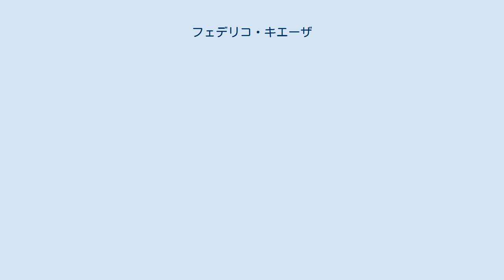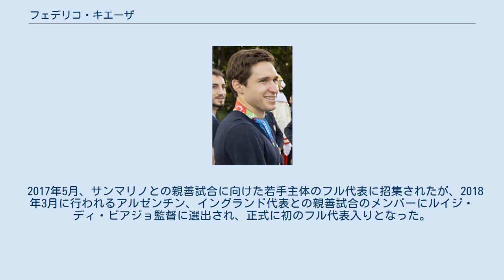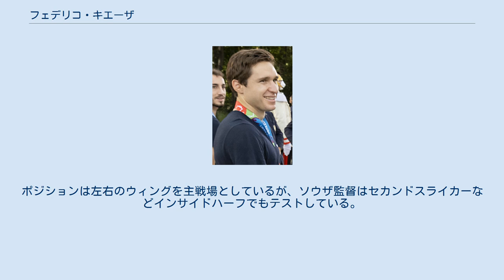フェデリコ・キエーザ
フェデリコ・キエーザ（Federico Chiesa、1997年10月25日 - ）は、イタリア・ジェノヴァ出身のサッカー選手。
父親は元イタリア代表のサッカー選手エンリコ・キエーザである。
 1997年に父親のエンリコ・キエーザの故郷であり、当時父親が在籍していたUCサンプドリアの本拠地でもあるジェノヴァにて生まれるが、そのわずか3ヶ月後には父親の移籍に伴いジェノアを去った。
2002年に6歳から、当時父親が在籍していたACFフィオレンティーナの本拠地であるフィレンツェ市北東部にあるセッティニャーノのサッカースクールにてサッカーを始めた。
2007年には11歳でフィオレンティーナの下部組織に入団し、以後プロデビューまでの育成期間を同クラブで過ごした。
 2016-17年、キエーザは育成部門であるプリマヴェーラに所属していたが、プレシーズンのトップチームの夏合宿にパウロ・ソウザ監督によって招集される。
その後の合宿中の会見でソウザ監督は「キエーザは残りのシーズンを我々と共に行動する」と発言し、レンタル移籍に出さずにそのままトップチームで起用することを示唆した。
そして、その言葉通りに2016-17シーズンの開幕戦であるユヴェントス戦に先発起用され、18歳にしてセリエAデビュー、フィオレンティーナのトップチームでの公式戦デビューを同時に成し遂げた。
続く9月29日にはホームで行われたカラバフFK戦にて欧州カップ戦デビューを果たした。
また12月8日に行われた2ndレグにおいて、後半76分に得点を決め、プロ初得点によってチームの勝利(2-1)に貢献した。
同年1月21日にアウェイで行われた対キエーヴォ戦において、後半ロスタイムにセリエA初得点を記録し、8日後のリーグ戦ジェノア戦でもゴールを決めた。
5月7日サッスオーロ戦でもゴールを決めた。
 2017-18シーズン、9月16日に対戦のボローニャ戦にて先制点を決め、チームも2-1で勝利した。
2月4日のボローニャ戦は決勝点、3月31日クロトーネ戦は1点を挙げた。
 2018-19シーズン、1月30日のコッパ・イタリア準々決勝のASローマ戦で初のハットトリックを決め、チームを7-1での勝利に導いた。
2019-20シーズン、ユヴェントスやプレミアリーグのビッグクラブからの関心が報じられている中、7月29日、第37節のボローニャ戦でセリエAでは初となるハットトリックを達成し、リーグ戦で初の2桁ゴールを達成した。
2020-21シーズン、3試合でプレーし、1ゴールを挙げていたが、シーズン途中にユベントスへ移籍することとなった。
 2020年10月5日、ユヴェントスFCに2年間のレンタルで移籍した。
レンタル料は2年間で1000万ユーロで、特定の条件を満たした場合は買取が義務となる4000万ユーロでの買取オプションが付帯している。
なお、ジャンルイジ・ブッフォンとは父のエンリコに続く親子二代での同僚となる。
10月17日、クロトーネ戦でデビューを飾り、アルバロ・モラタのゴールをアシストしたが、相手選手に危険なタックルを行って退場処分を受けた。
UEFAチャンピオンズリーグ、グループリーグのディナモ・キエフ戦で移籍後初ゴールかつチャンピオンズリーグ初ゴールを決めて勝利に貢献した。
同シーズンのコッパイタリア決勝、アタランタ戦では決勝ゴールを決めて優勝を果たした。
 U-19からイタリア代表に招集されている。
2017年にU-21イタリア代表としてU-21欧州選手権に出場したが、準決勝で敗れた。
2019年にもUEFA U-21欧州選手権2019に出場。
グループリーグで敗退したが、3試合の出場で3得点をあげた。
 2017年5月、サンマリノとの親善試合に向けた若手主体のフル代表に招集されたが、2018年3月に行われるアルゼンチン、イングランド代表との親善試合のメンバーにルイジ・ディ・ビアジョ監督に選出され、正式に初のフル代表入りとなった。
アルゼンチン戦で先発出場で代表デビューすると、次のイングランド戦は...